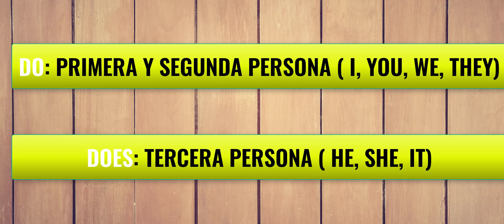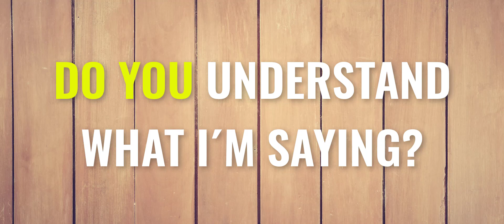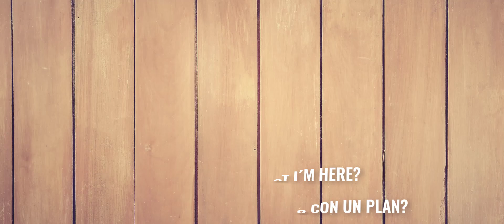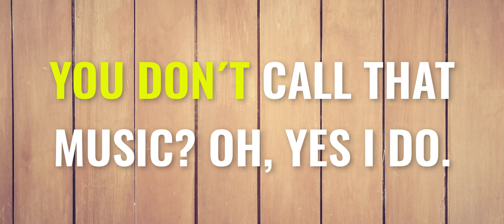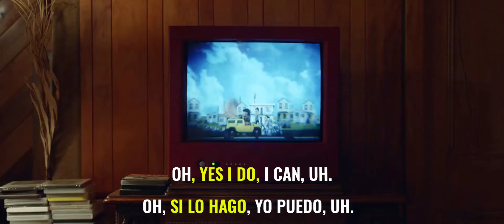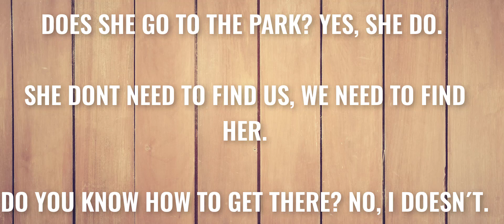DO Y DOES EN INGLES EN SOLO 6 MINUTOS | EJEMPLOS Y PRONUNCIACION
En este video se explicarán los usos del DO y el DOES en el presente simple, con ejemplos y pronunciacion que facilitarán tu aprendizaje y el manejo del idioma inglés.

Aprender inglés con frases puede resultar muy eficaz para obtener fluidez y naturalidad a la hora de comunicarte con hablantes nativos. Hablar un idioma extranjero puede significar muchos retos los cuales deberemos atravesar para entender y poder comunicarnos de la mejor manera posible, sin importar que, las frases y ejemplos que verás en este video le darán un PLUS a tu nivel conversacional, escucha y repite.

Tiktok: @inglesconjose 22 🔥